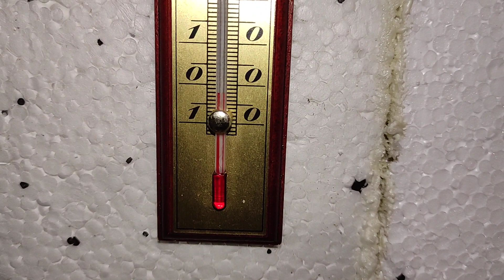Ogrzewanie szklarni prądem w mrozy -7 stopni😱😱, działania i przegląd w szklarni.